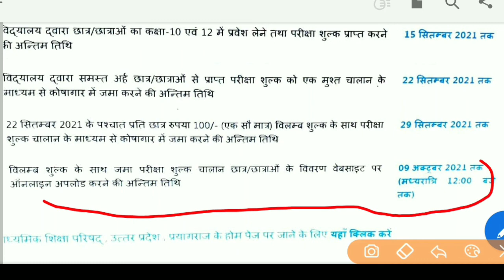कक्षा- 12 प्राविधिक कला अन्तिम डेट कब है| प्राविधिक कला एडमिशन डेट बढ़ी|up board admission last date